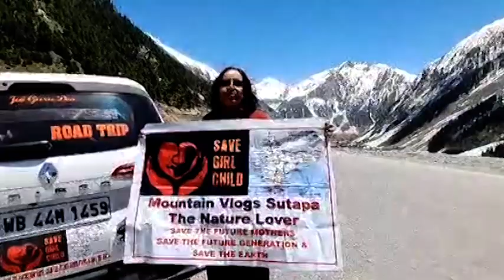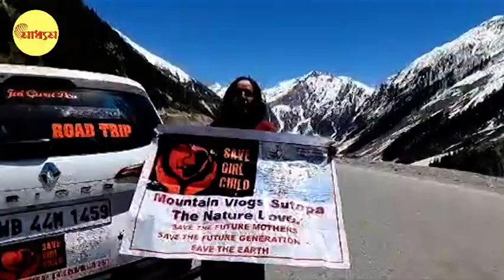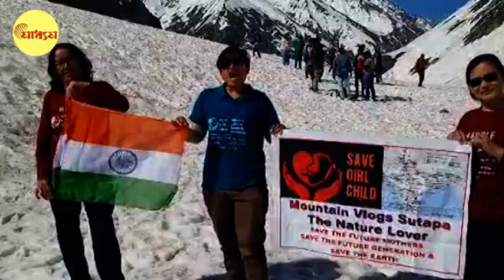Burdwan News: বর্ধমান থেকে লাদাখ গিয়ে কোন বার্তা ৩ বঙ্গনারীর? | Bangla News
Burdwan Purbasthali to Ladakh, what message spread three bengali woman?

সেভ গার্ল চাইল্ড (save girl child) বার্তা নিয়ে রাস্তায় বেরিয়ে পড়েছেন ওঁরা। ওঁরা মানে বর্ধমানের তিন মহিলা। পূর্বস্থলীর শিক্ষিকা সুতপা দাস এবং তপতী দেবনাথ ভৌমিক ও ঝর্ণা মালাকার। নিজেরাই ড্রাইভিং সিটে বসে শুরু করেছেন যাত্রা। সোমবারই তাঁর পৌঁছন লাদাখ। প্রকৃতির মাঝে দাঁড়িয়েই সেভ গার্ল চাইল্ড বার্তা ছড়িয়ে দেন তাঁরা।